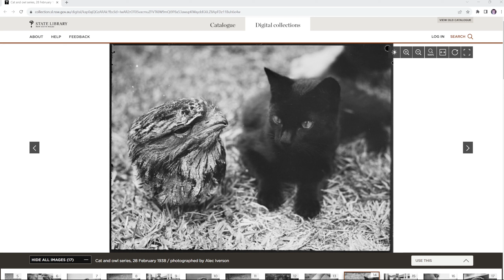Pillars of Eternity 1, Part 31: Grinding Through Next Floor of Durgan's Battery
I know nothing about New South Wales except this guy hunts with his cat and has pet birds This makes New South Wales a pretty OK place by me. I did some gear buying and re-equipping and wandering about aimlessly before trying the Alpine Dragon for about 40 minutes of failure, which I didn't bother to record. The Alpine Dragon will require potions, scrolls and effort. A level or two would help for extra Accuracy/Defenses.

We returned to the Battery thinking the fights would be similar to the above floors, but we just get absolutely exhausted pushing through copy/paste wraith fights. It's kind of a pain. We shouldn't have brought Brasgan, especially after I talked about not wanting to be so melee heavy. But, mistakes were made.

Not a super long video, but otters and ice caves!

00:00 New South Wales and Making a Bad Party
03:00 Barbarian Lady and Devil Talk Crazy
06:30 The Grind Begins
11:25 A Fight
18:00 A Lot of Everything
34:00 A Lot of Everything: Complete
38:25 Globe Trotting Puzzles
43:35 Surprise Copy Paste Fight
49:25 Surrendering to Auto Pause: Devil and Hiravias Talk
52:10 Re-Equipping, Wondering Why Darimare Doesn't Have A Hat